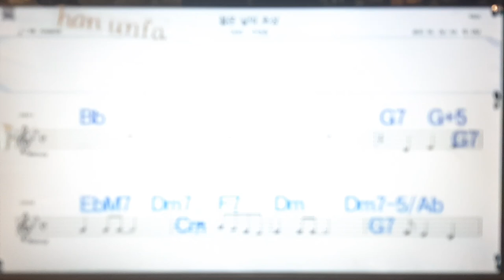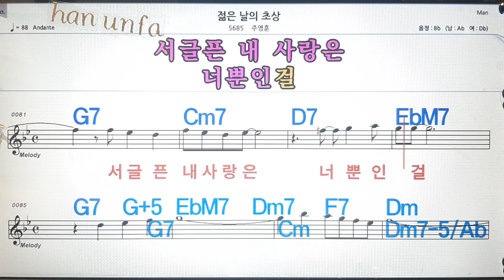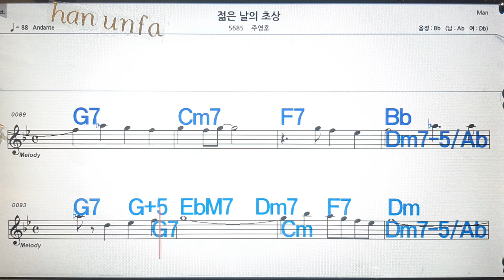젊은 날의 초상/주영훈💋노래방, 통기타 , 코드 큰악보, 가라오케, 반주💖Karaoke, Sheet Music, Chord, MR